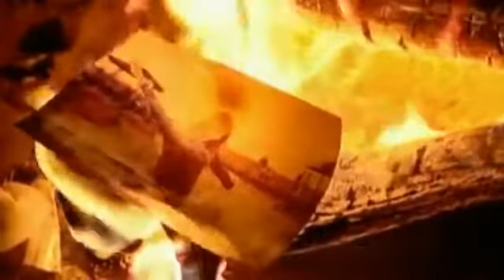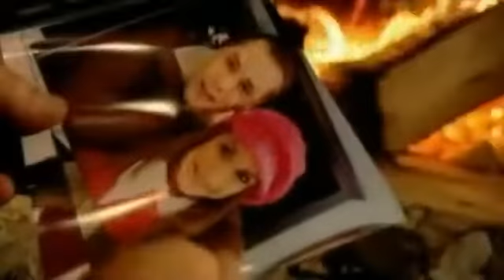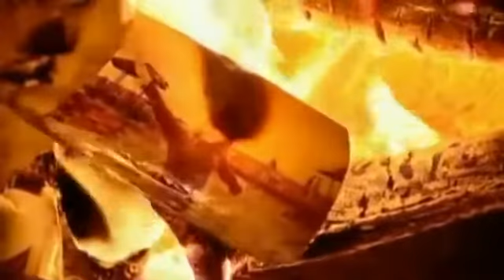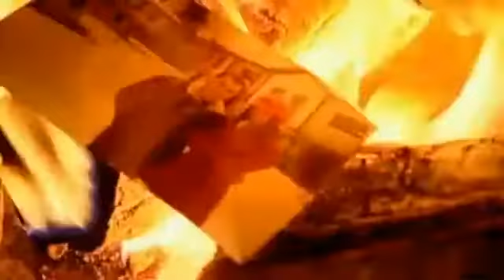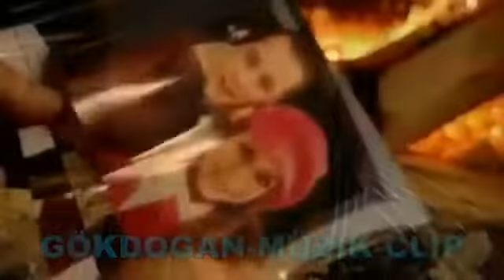Engin Nurşani - Gözün Aydın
Engin Nurşani